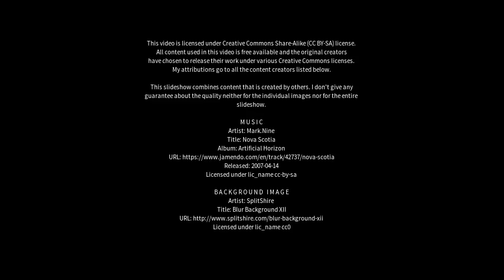Best places to visit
Best places to visit - Norseman (Australia) Best places to visit - Slideshows from all over the world - City trips, nature pictures, etc.